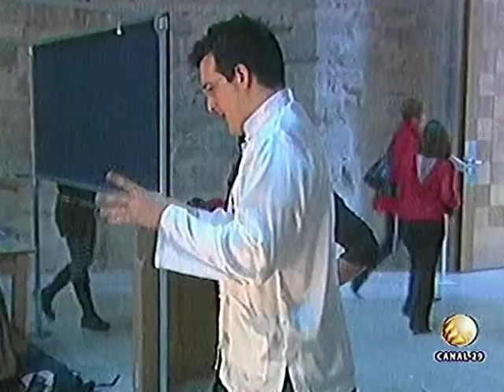Teatro Sombras Rompenubes en TV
Noticia televisiva de la muestra de Teatro de Sombras llevada a cabo en el Museo de Arte Contemporáneo Patio Herreriano de Valladolid.
Obra: La Noche del Samurai.